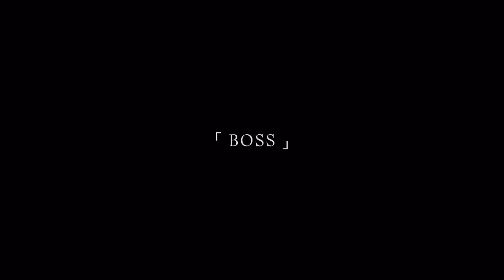[New Character] Isaac, a corrupt cop who rules the Underworld, has come to Lumia Island!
He only protects himself and is ready to move strings to get where he wants to get.
Keep your eyes open for his debut on October 26th, 2022 (PT)!
* This footage has been taken from content that's still in development